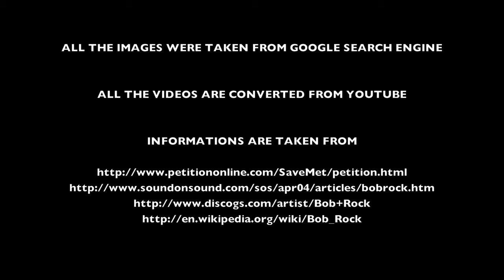Fullsail university | ASR Producer podcast | Robert James Rock | Johan Alamgir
Producer Podcast for Advanced session recording class at FULLSAIL university

all the videos were converted from Youtube videos
Podcast done by JOHAN ALAMGIR